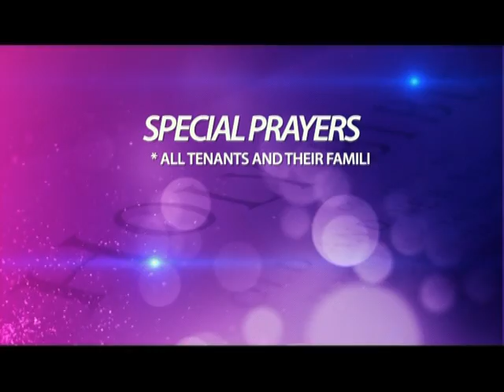A SURE HOUSE Advert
@PastorE.AAdeboye Invites you to October special Thanks giving service and Prayer for all Tenant and their Families